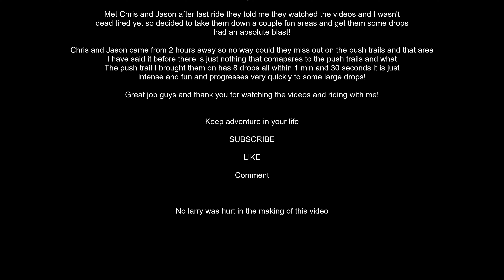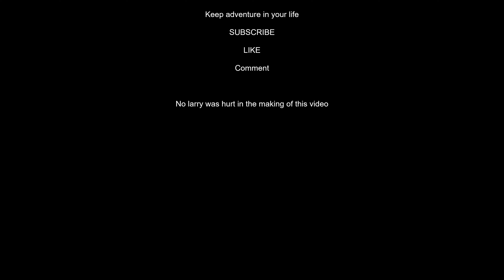Frederick Watershed MTB | Blue Catoctin to little Canaan and push trail then back | Chris and Jason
The shed is the for sure the place to be everyone! People coming from 2 hours away to ride and ends up they watch the videos and are subscribers. Anyone that watches my videos willing to drive to ride the shed can hit me up in any comment and let me know what day they are riding with the type riding they are looking to do. I will do my best to ride with you. I ride daily if I can and showing people our beautiful ride spot is an amazing thing. To watch the smiles, hear the hell yeahs, and hang with cool people while playing on my bike. Yeah you get the picture

Like the dang video                         LIKE
where you want to ride when you come to the shed?      Comment